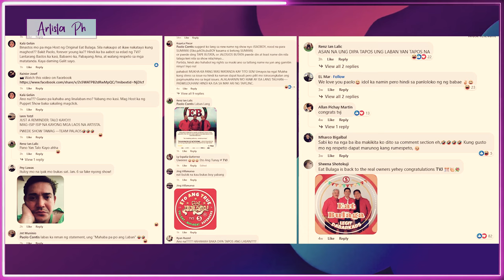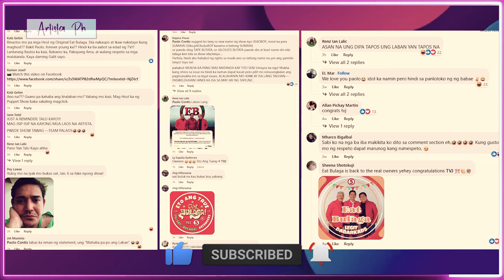PAOLO CONTIS KINUYOG NG MGA NETIZEN, TAPOS NA ANG LABAN!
Si Paolo Contis ang pinaka-sikat na bagong host ng Eat Bulaga ng Tape Inc. dahil sa mga pahayag ukol sa longest-running noontime show. Hindi natakot ang kontrobersyal na aktor na ipahayag ang kanyang opinyon sa publiko, kabilang na ang trademark battle sa pagitan ng Television and Production Exponents (TAPE) Inc. at TVJ.
Nag-viral din ang aktor noong nakaraang buwan matapos tanggalin ng Intellectual Property Office of the Philippines (IPOPHL) ang trademark ng TAPE Inc. sa Eat Bulaga.
Sa tagumpay ng TVJ netong Enero 5, nagdagsaan ang mga netizen sa social media page ni Paolo, na may hinihintay na pahayag mula sa kanya sa susunod na Saturday episode ng kanilang show.
Inaabangan ng mga netizen na i a-announce ni paolo na tapos na ang laban.

ARTISTA PH,
ANONG GANAP,
ANONG GANAP SA MUNDO NG SHOWBIZ